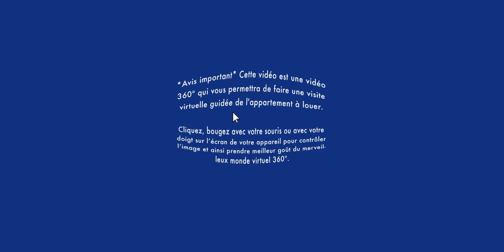Réalité virtuelle maison à louer / VR house for rent / Mascouche (BonsLocataires.com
VISITE RÉALITÉ VIRTUELLE MAISON À LOUER / Mascouche : Soyez premier à louer cette magnifique maison de 3 chambres au rez-de-chaussée avec sous-sol. Accès à la cour et 2 places de stationnement extérieur. À proximité du parc du Nord, l’autoroute 25, bus et encore plusieurs autres commerces sur le chemin Sainte-Marie.